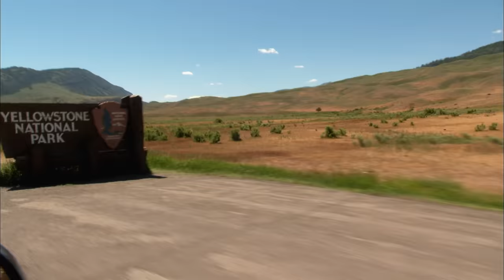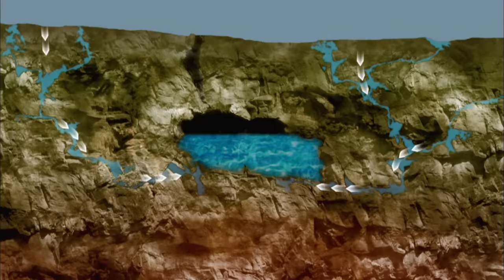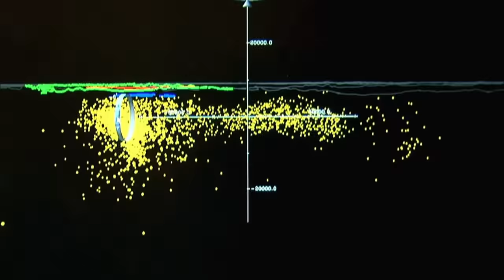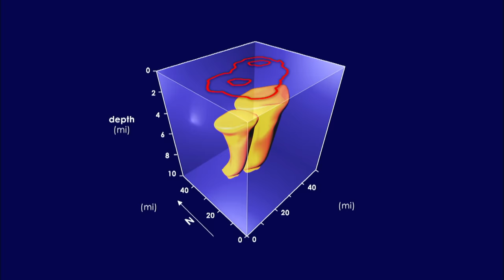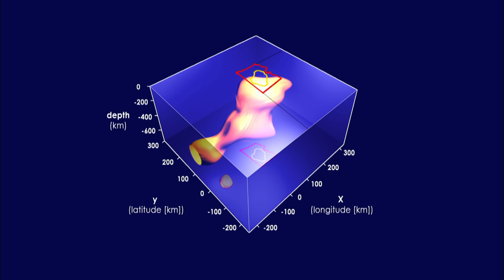Yellowstone: Big Volcano Ready to Erupt | How the Earth Was Made (S1, E8) | Full Episode | History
Join us as we highlight the trends that have defined us from the 1920s to now in History by the Decade

Yellowstone National Park is one of the most dangerous geological features on Earth. In trying to uncover the processes behind Yellowstone's main attractions geologists came to a frightening realization, in Season 1, Episode 8, "Yellowstone."